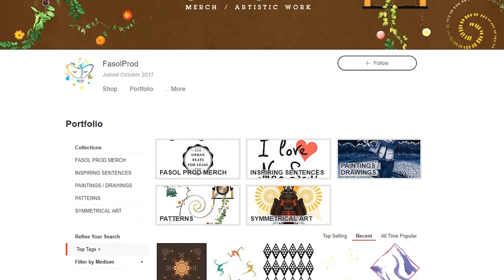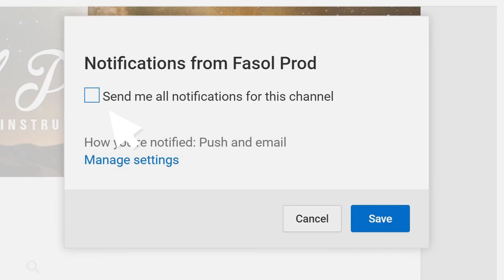⚫➤ FUNKY / 2 STEP / GARAGE Beat ❝ HOUSE TECH ❞ Oldschool Instrumental by M.Fasol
▶ For those of you who simply want to stream / download my music for their listening pleasure ☊
Check this out :

This original instrumental was composed / performed / produced / mixed / mastered

⊜ MOST USED SOFTWARES ⊜ :

AUDIO :

Cubase + Pro Tools + Native Instrument Kontakt + Scarbee Red Bass + Scarbee Vintage Keys + PM Mark One + Art Vista Virtual Grand Piano + XLN Audio Addictive Keys + Hypersonic + Korg Legacy Cell + Orion + Sinnah + Ravity + Linplug Octopus...etc